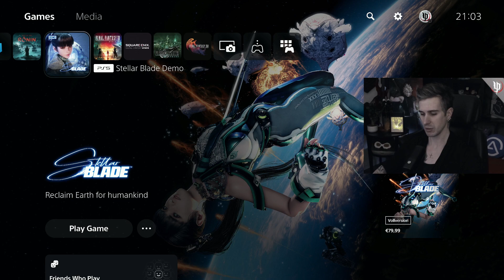Yu Phoenix plays Stellar Blade | Demo